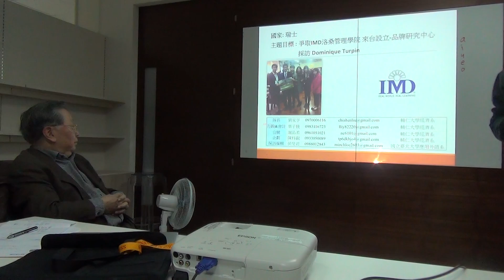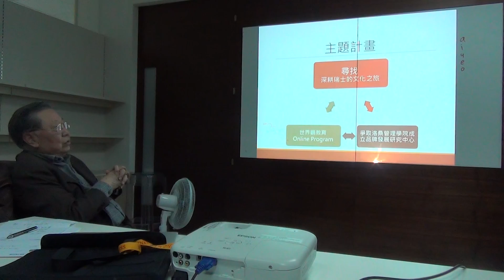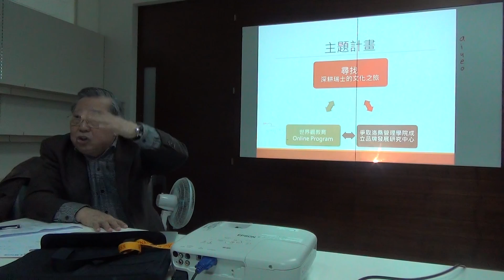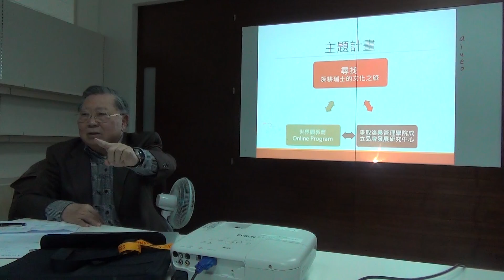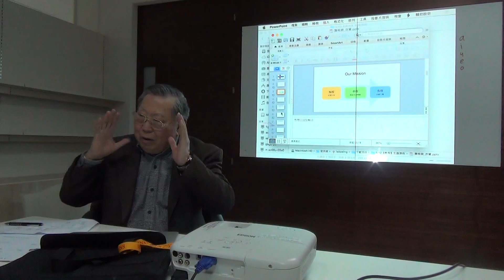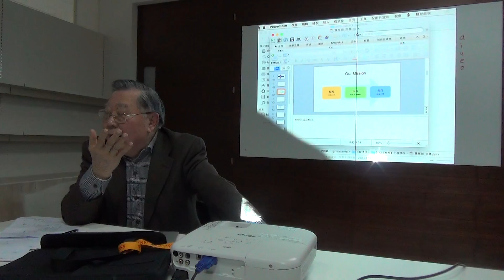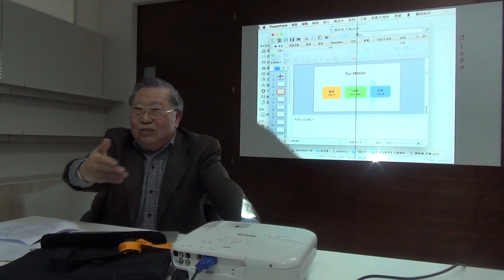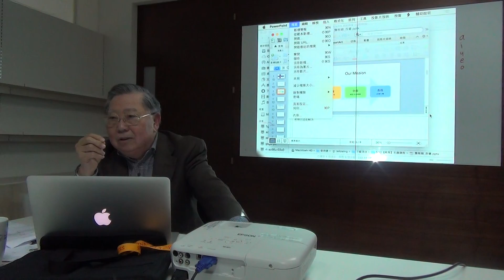【第四屆有任務的旅行】3/12培訓課程 教育 楊榮藻大使 2/3